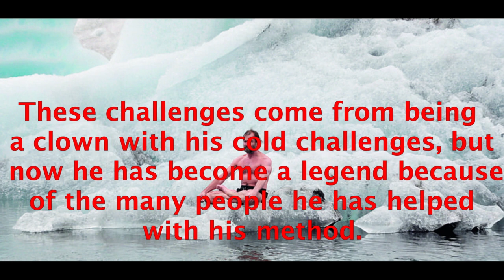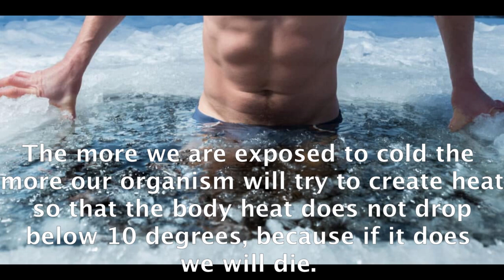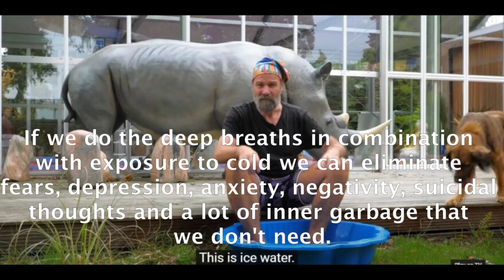THANK YOU VERY MUCH WIM HOF FOR SHARING YOUR INCREDIBLE METHOD #48.- raúl pipaón ibáñez - goldenphi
Here I share the text in english and Enjoy:
Wim Hof is a genuine, charismatic, strong, loving, happy, healthy, simple and amazing human being. From a very young age he created a method that consists of gradual exposure to cold, deep breaths and a commitment to do the method every day. He has been using his simple method for 40 years now. Wim Hof has broken barriers, challenges and 26 guinness records that seemed impossible to beat. These challenges come from being a clown with his cold challenges, but now he has become a legend because of the many people he has helped with his method. His curiosity for spirituality, languages, philosophy and other sciences from an early age has helped him a lot in his growth. But the exposure to the cold in combination with deep breathing has led him to heal, grow, expand his consciousness and find his purpose and mission in life. Wim Hof has achieved challenges such as climbing everest in shorts without a shirt or coat, running in the arctic without boots also in shorts, being in an ice bucket for more than 80 minutes and many more records. His mission is to bring love and harmony to the world and for him God is the cold. The more we are exposed to cold the more our organism will try to create heat so that the body heat does not drop below 10 degrees, because if it does we will die. When one is exposed to cold, the body is stressed but positively. And in this way we can cope with the stress of society and day to day life better. If we do the deep breaths in combination with exposure to cold we can eliminate fears, depression, anxiety, negativity, suicidal thoughts and a lot of inner garbage that we don't need. What deep breathing does is to alkalize the human body, reprogram the DNA and eliminate the negative from within. I recommend that you download the free wim hof method app from the play store or apple store and do it every day. By doing it every day you will find yourself happy, strong and healthy. I do it 3 to 4 times a day, each time it's half an hour with deep breaths and cold showers for 3-5 minutes and I feel great every day. Thank you very much for watching and listening to this video, text, voice and song, lots of encouragement with the Wim Hof method and let's be the captains of our own happiness, strength and health. THE END.